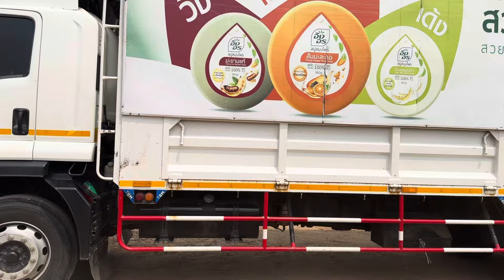มาแล้วๆถึงแล้วขอนแก่น..แสดงคืนนี้มาให้กำลังใจกันเยอะๆ สาวน้อยเพชรบ้านแพง